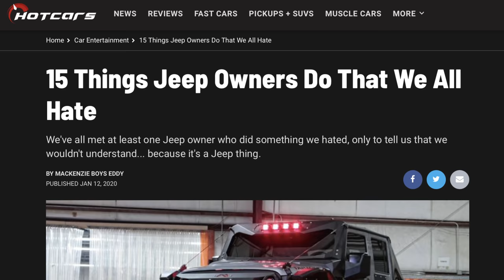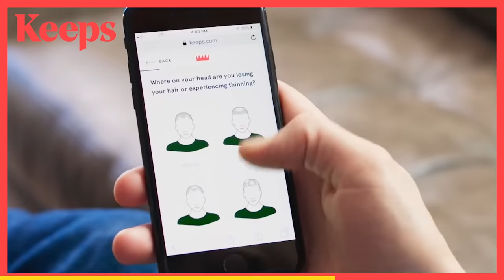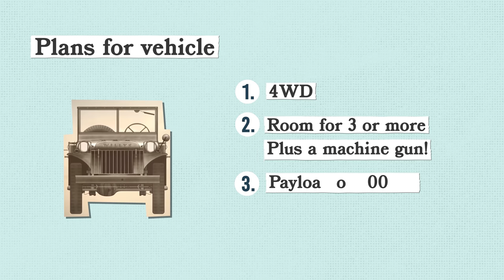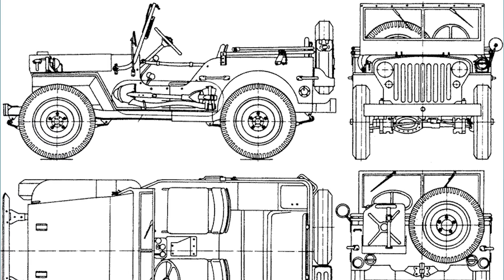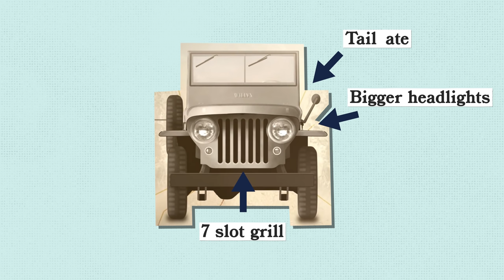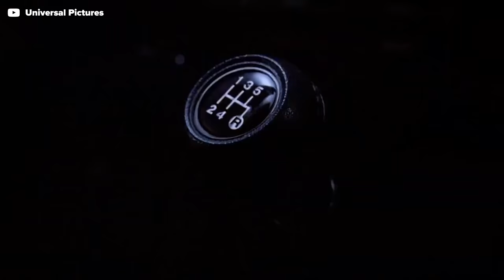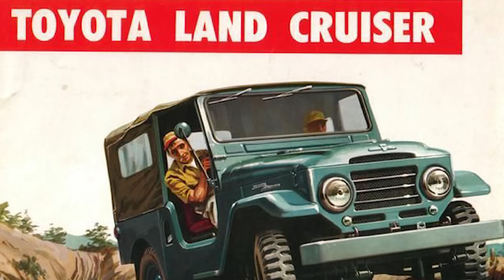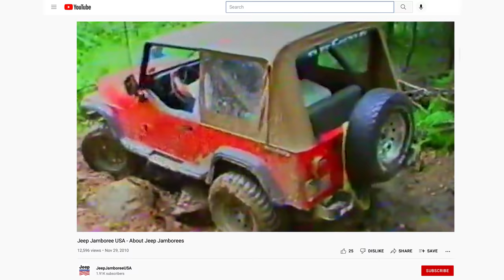Why People Love To Hate Jeep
We make fun of Jeeps on the Donut Instagram pretty often. It’s all in good fun, but why do some people take it so seriously? We’ll examine Jeep’s place in the Industry to find out.